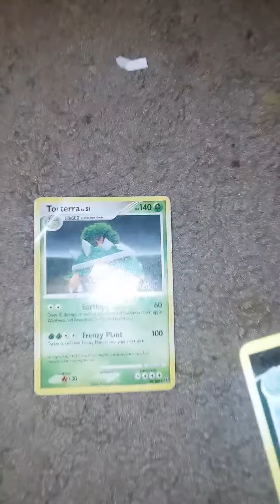Pokemon drawing combined venusaur, torterra and blastoise into one Pokemon😲